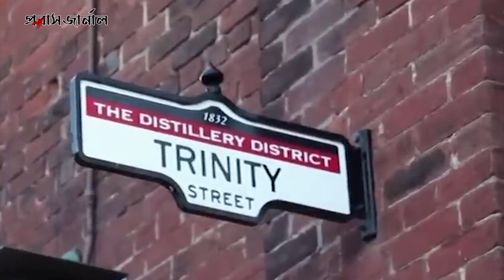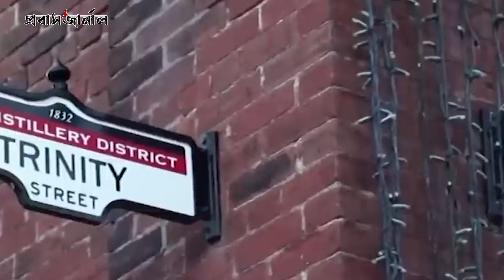শরণার্থীদের কাজের সুযোগ দেবে অ্যামাজনসহ ৪০ প্রতিষ্ঠান | Probash Journal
ANTI-PIRACY WARNING
Protect by Probash Journal Authority